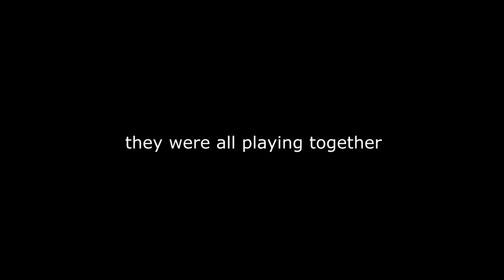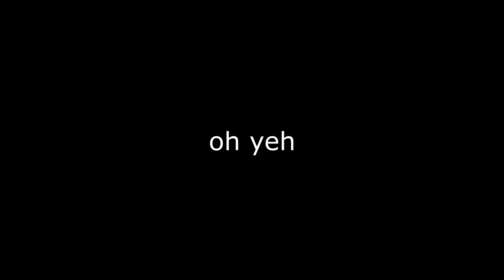SOLO QUEUE EXPERIENCE IN VALORANT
— WARNING! I'm not a professional player and just play for fun (just like in any other online game). I usually always play this game with friends and it was the first time I tried to do it alone. I hope you will enjoy watching this video! 川´･ω･`川

— Also check out game-plays of LIFE IS STRANGE,  OXENFREE, TELL ME WHY, ELIZA, GAMES but NOT A WALKTHROUGH (DBD), LIFE IS STRANGE 2 + CAPTAIN SPIRIT and also ASSASIN'S CREED VALHALLA on my channel: